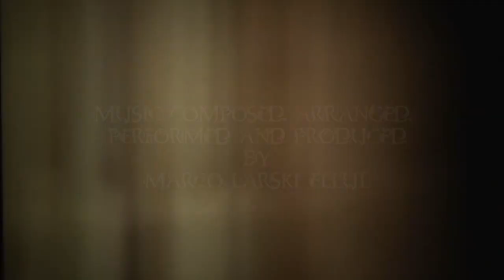De Mortuis Nil Nisi Bonum (Marco Larski Ellul)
Music composed, arranged, performed & produced by Marco Larski Ellul